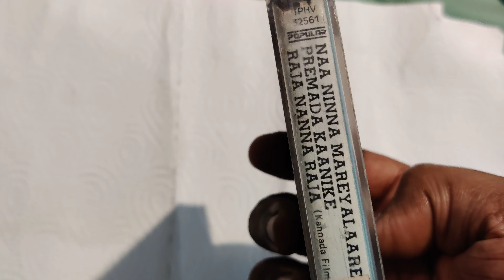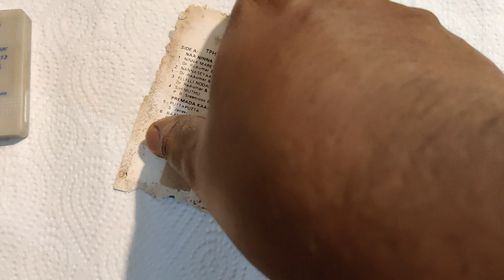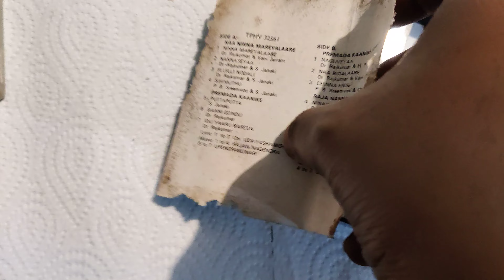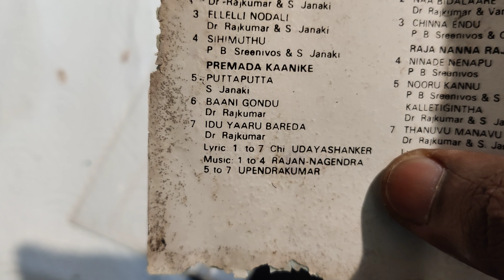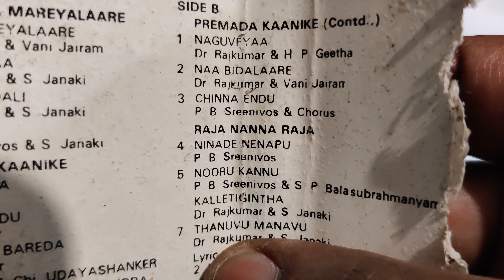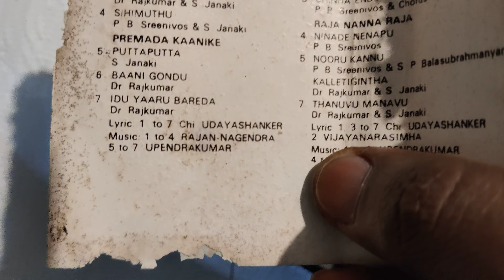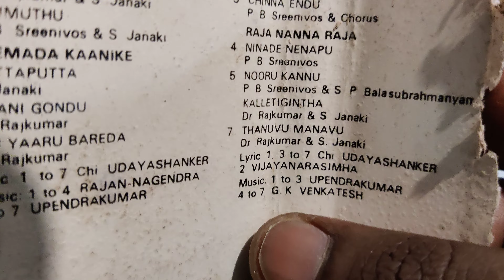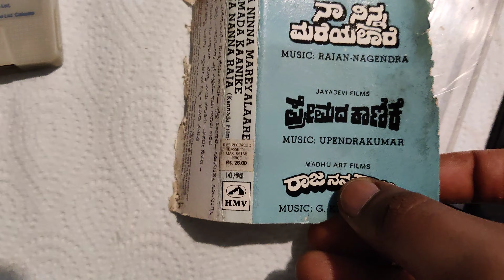Naa Ninna Mareyalaare | Premada Kanike | Raja Nanna Raja | 1976 | Dr Rajkumar's Kannada Superhits